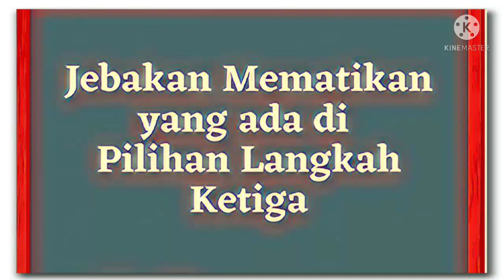Belajar Pertahanan Philidor Dalam Waktu 6 Menit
Andre Danican Philidor merupakan pemain catur terbaik di abad 18, pada tahun 1749 ia mengusulkan pertahanan catur yang kokoh dalam buku nya yang berjudul L'Analyse du jeu des checs. pertahanan catur tersebut hingga sekarang dikenal dengan nama Philidor Defence. pertahanan catur philidor lebih berfokus membangun dan memperkuat pertahanan petak pusat menggunakan pion.

Philidor juga merupakan pecatur pertama yang menyadari bahwa peran pion dalam permainan catur sangat berarti. hingga sempat ada pepatah yang terkenal dari philidor yaitu "Pion adalah jiwa catur". pion memang salah satu buah catur yang memiliki nilai paling rendah diantara buah catur lainnya, tetapi fungsi pion dalam permainan catur sangat lah penting.

Pemain catur yang berkarakter bertahan dan ulet biasanya akan cocok dengan pertahanan catur philidor. karena pertahanan ini cukup sulit untuk ditembus oleh lawan atau bahkan perwira lawan pun kesulitan memasuki area pertahanan hitam. namun kokoh nya pertahanan philidor tidak diimbangi dengan rencana serangan balik yang berbahaya dari hitam.

Pemain hitam seakan-akan hanya memperkuat pertahanan dan menunggu lawan kehilangan kesabaran untuk menorobos pertahanan nya tanpa persiapan yang matang. penyebab lawan bisa kehilangan kesabaran nya itu karena posisi catur pada pertahanan ini sangat rapat dan cenderung berakhir remis. lawan yang tidak menginginkan hasil imbang biasanya akan ngotot untuk membongkar pertahanan, namun tanpa persiapan yang matang hal itu malah bisa berakhir tragis.

Pertahanan Philidor ini pun bisa dimanfaatkan sebagai salah satu strategi ketika sahabat melawan pemain catur yang kualitas nya lebih baik. karena lawan yang lebih kuat tentu akan berusaha untuk meraih kemenangan dan tidak menginginkan hasil imbang. jika lawan tersebut tidak sabar dan ceroboh dalam membongkar pertahanan, maka sahabat bisa memanfaatkan kecerobohan nya itu untuk meraih kemenangan atau minimal meraih hasil imbang.

Sahabat juga bisa mempelajari pertahanan philidor ini melalui notasi catur dengan cara klik link dibawah ini :